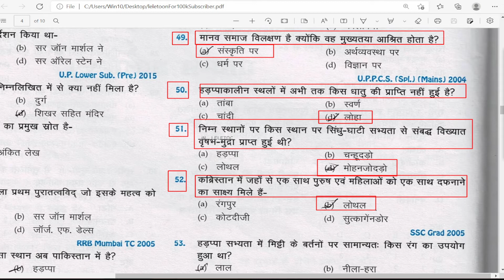कब्रिस्तान में जहाँ से एक साथ पुरुष एवं महिलाओं को एक साथ दफनाने का साक्ष्य मिले हैं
lele toon
telefoon